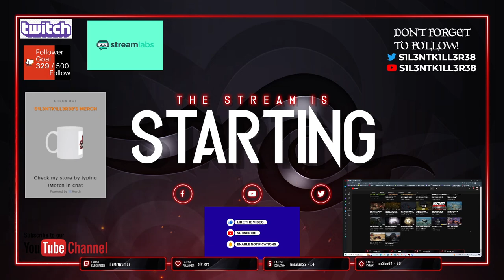fall guys part 8 ps4-No Commentary